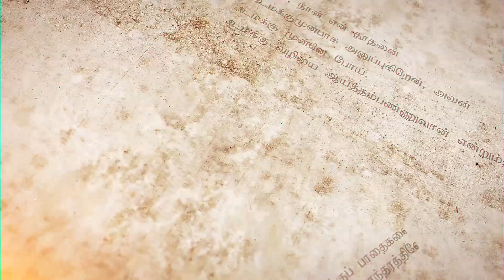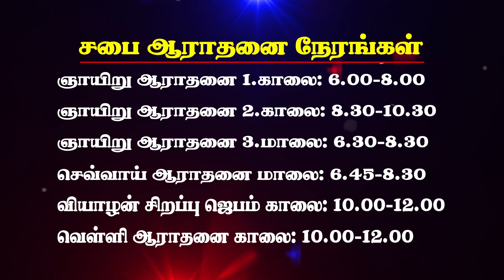சுவிசேஷம் என்றால் என்ன? Vol-42 | Tamil Christian Messages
Intro Skip: 00:57
▶Church service times
▶Sunday  Service

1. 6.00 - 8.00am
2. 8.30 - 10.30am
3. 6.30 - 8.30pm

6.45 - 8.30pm